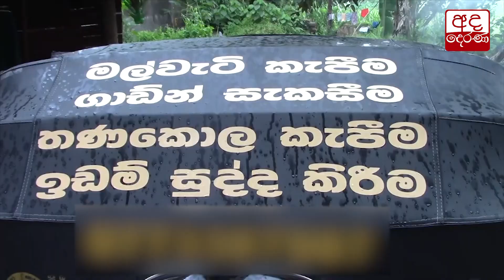ඉන්ධන අර්බුදය නිසා වැටෙන කඳුළු...